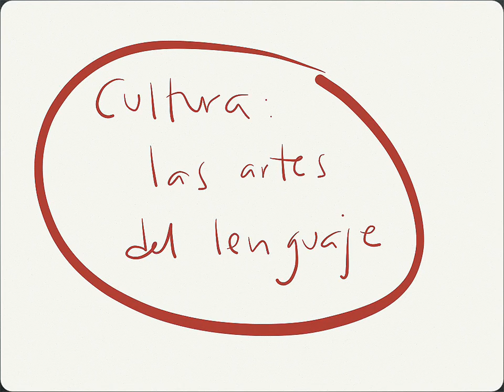El sueño del Humanismo 1